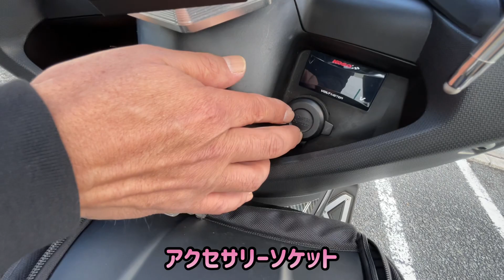フルカスタムNMAX現る！？プリティけんチャンネルさんと初コラボ！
僕の初コラボ動画になります

今回コラボして下さったプリティけんチャンネルさんのYouTube

目次0:00挨拶
　　0:34プリティけんチャンネルさん登場！
　　1:14NMAX紹介フロント回り
　　4:09ハンドル回り紹介
　　5:45シート回り紹介
　　6:31リア回り紹介
　　10:49カスタムヘッドライト点灯&エンジン始動
　　12:34飛行機がっ！
　　12:40エンディング、けんさんあいさつ